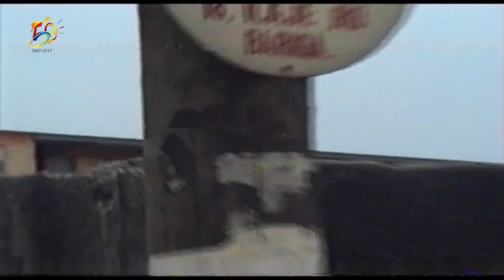Lagosat50, Day 18: My Lagos Story, Babatunde Raji Fashola (SAN) Former Governor of Lagos State